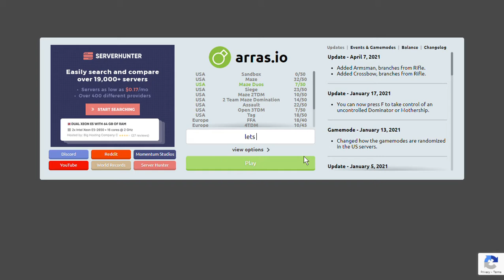Road to 1,000,000 points in Arras.io (230,000/1,000,000)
MAKE sure to watch: "Fortnite *NO HUD* challenge (With WIN!) | Fortnite Chapter 2 Season 6"
I have spent HOURS trying to get past 200k points and every time some random dude who just spawned kills me with a OVERLORD! But anyways wish me luck in getting tp 1,000,000 points!